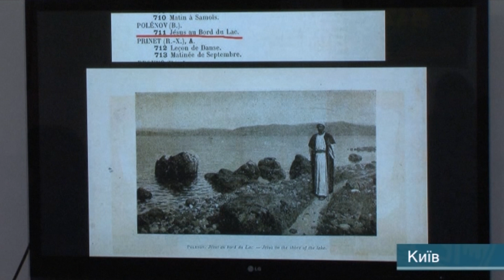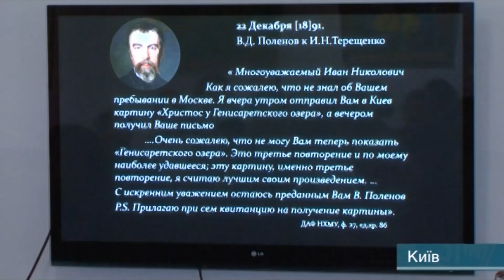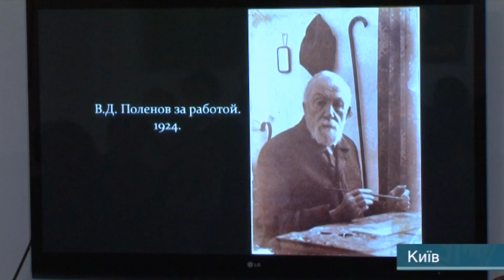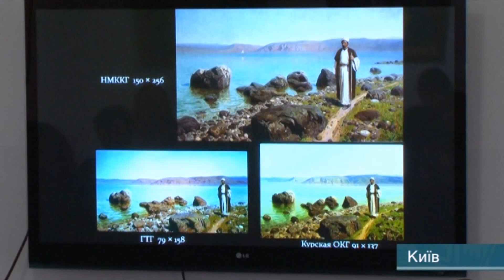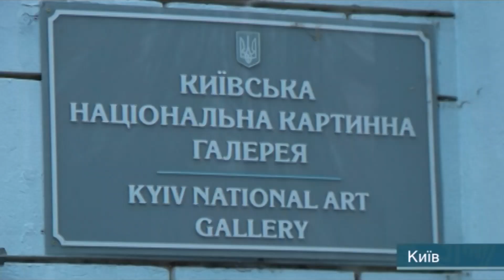Історія картини Полєнова "Христос на березі Тиверіадського озера".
Знято у Національному музеї "Київська художня картинна галерея".
ТРК "Глас" для програми "Світ Православія".